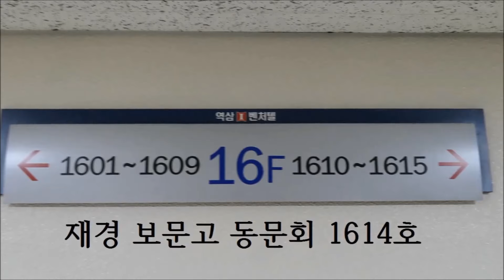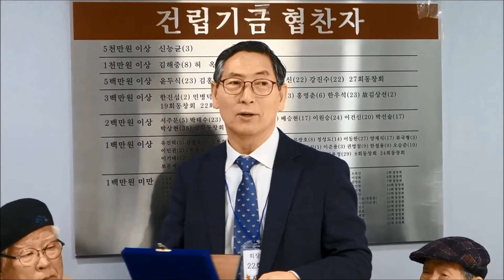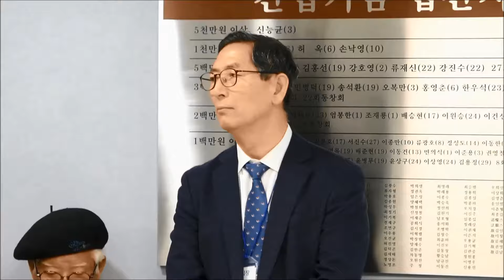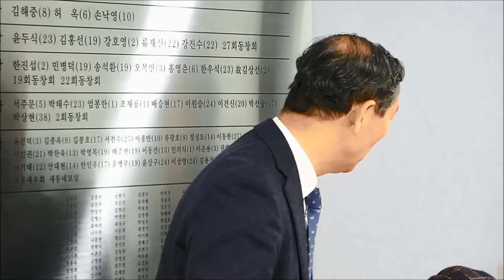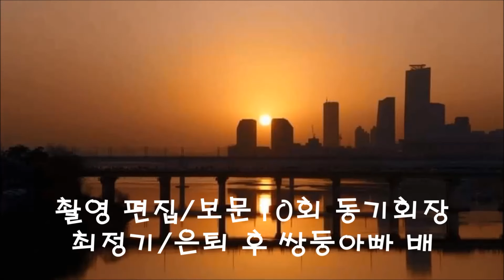재경보문고 동문회관 개관 및 신년 하례식 #1-1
재경대전보문고 #1-1
2024년1월17일(수) 재경대전보문고 동문회관 개관 및 신년 하례 영상입니다.
두서없이 촬영 편집하여 부족한 영상 이해 부탁드리며 보아 주시면 대단히 고맙겠습니다.